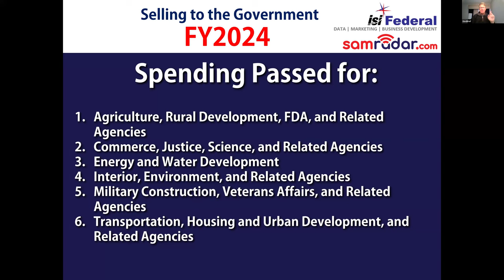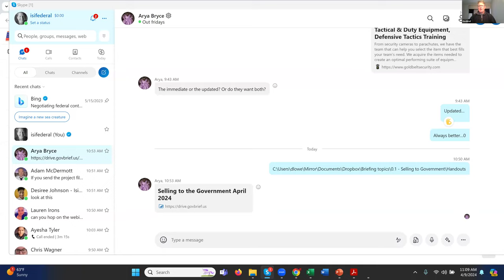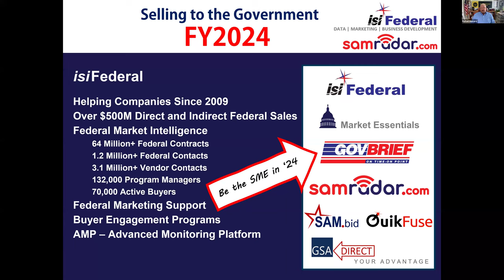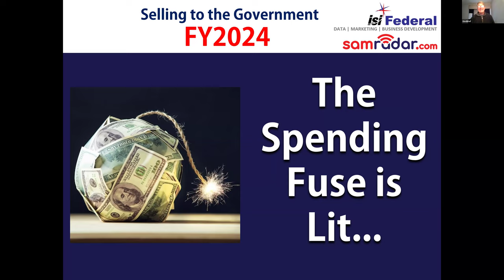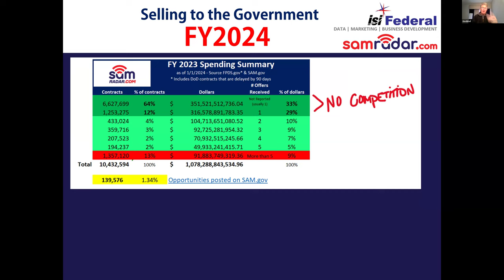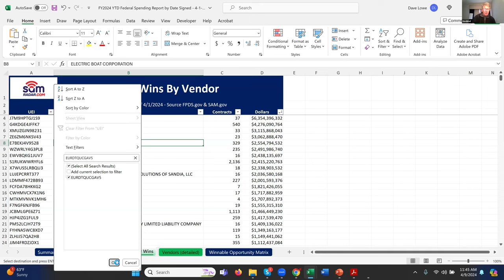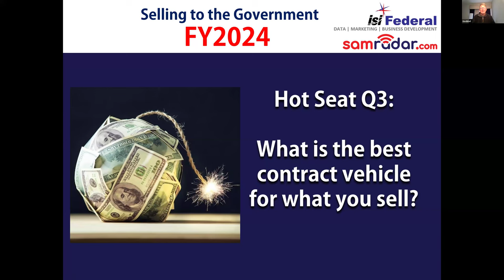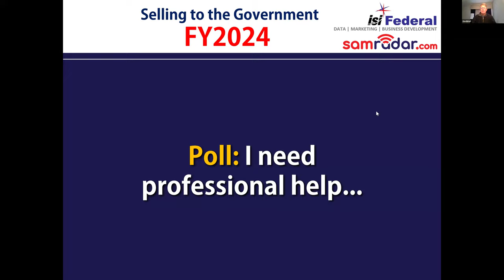Webinar - Federal Spending Spree: Six Months to Spend $1.2 TRILLION!- Apr. 9th, 2024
In this session, we will address the new budget and final passing of federal spending for the year. From now until September, every agency has six months to spend TRILLIONS of dollars, which means now is the time to get in - the pressure is building up...

Businesses need to position themselves now so they can participate in the windfall of federal spending that is going to be compressed into the final 6 months of the fiscal year. Join us and participate in the conversation!